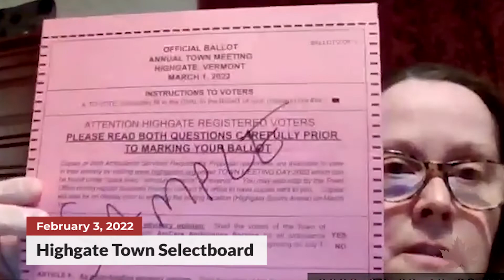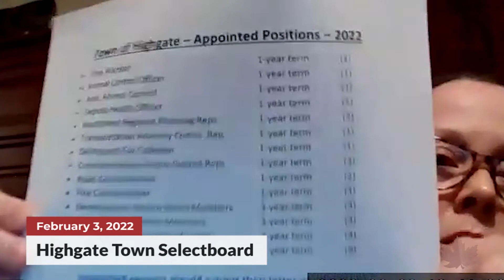Highgate Town Selectboard Meeting | 02/03/2022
Video from the Highgate Town Selectboard meeting, recorded on February 3, 2022.